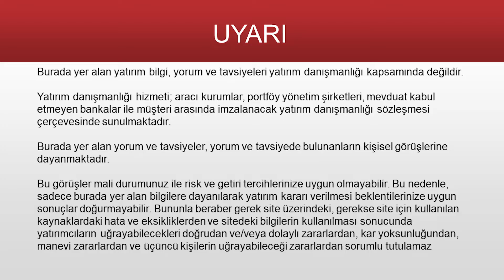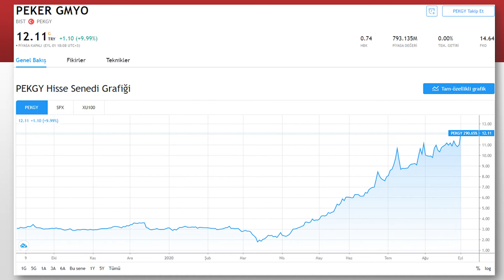Borsa Artan Hisse Senetleri - 01 Eylül 2020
01 Eylül 2020 - Borsa Arta Hisseler ilk 10 - Borsa belli kurallara göre, talep edilen mallar için organize edilmiş piyasaya verilen addır. Örneğin menkul kıymetler ile dövizler, belli mallar veya türev hesaplamalar ile alınıp satılabilir. Borsalar, alıcı ve satıcıların eşleştirilmesi suretiyle emtia veya menkul kıymetler gibi yatırım araçlarının belirli kurallara uygun olarak el değiştirmesinin sağlandığı ve yatırımcıların alım satım yaparak kısa ve uzun vadeli fiyat değişimlerinden kar elde etmeye çalıştıkları platformlardır.
Menkul kıymetler borsalarında, hisse senedi, tahvil, bono, yatırım fonları gibi kıymetli evraklar işlem görürken, ticaret borsalarında ise altın gümüş, platin gibi değerli madenler, petrol ve doğal gaz gibi enerji sektörü ürünleri, döviz pariteleri, kahve, pamuk buğday gibi tarım ürünleri spot piyasalarda işlem görürler. Dayanak varlığa dayalı future, forward ve opsiyon kontratları ise vadeli işlemler ve opsiyon piyasasında (VİOP) alınıp satılır.